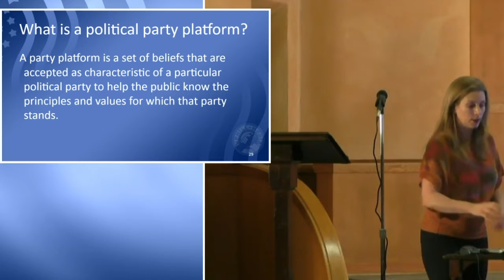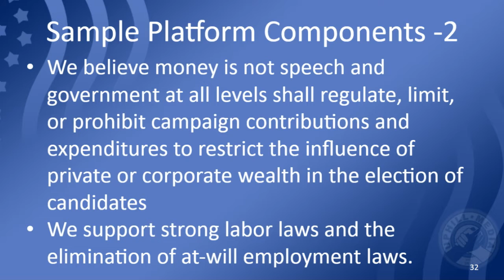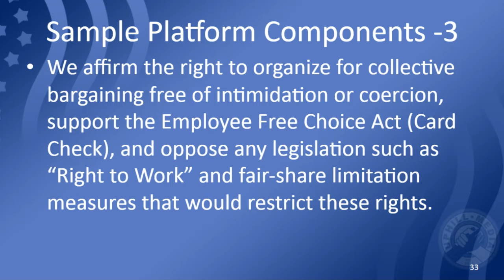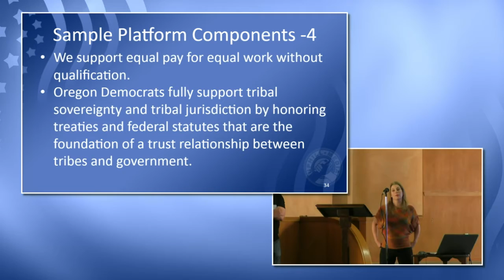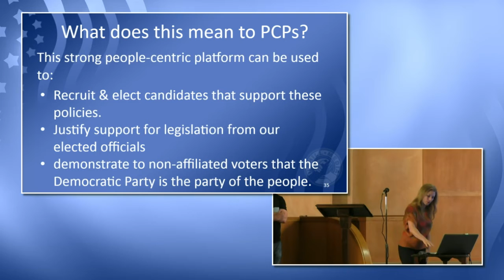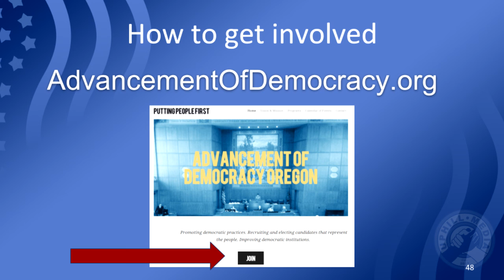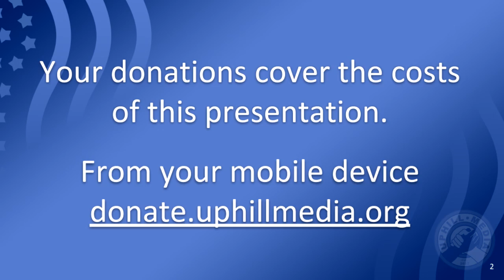The 2018 DPO Platform - PCP Seminar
Ami Fox explains what the Democratic party of Oregon's 2018 party platform is, and what it means for PCP's.